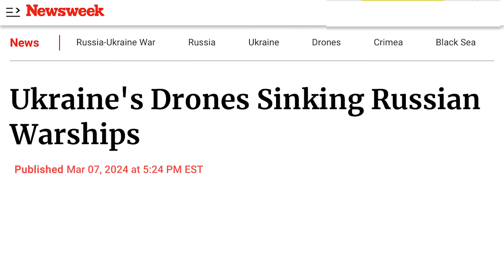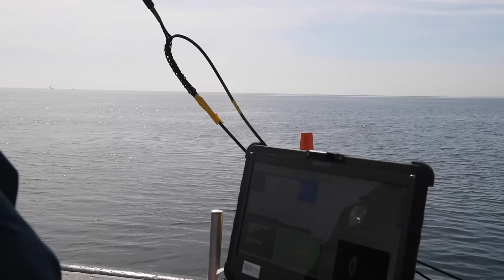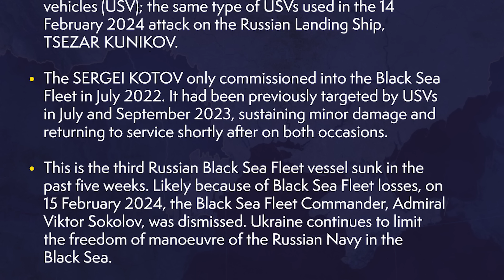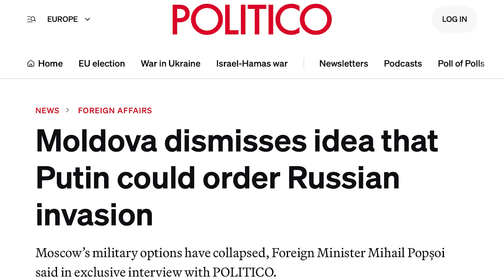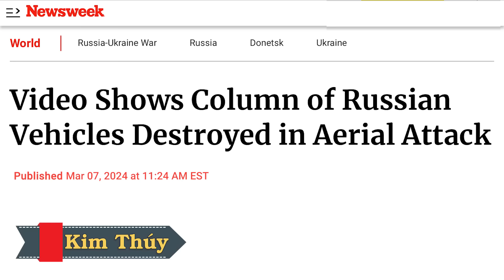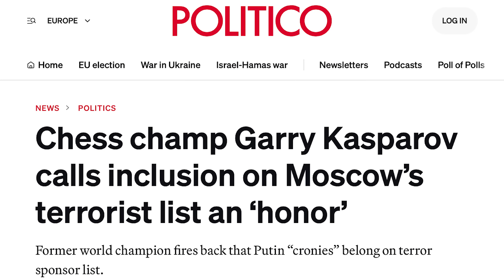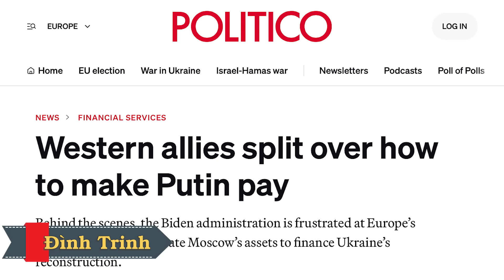Nghênh ngang, đoàn xe Nga bị UAV đánh tan tành. Magura V5, tử thần của Hạm Đội Hắc Hải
00:00:00 Đài Hiệu
00:00:20 Giới thiệu chương trình
00:00:38 Thuyền không người lái Ukraine đánh chìm các tàu chiến Nga
00:04:47 Đại sứ Đức tại Anh nhận xét rằng cựu Bộ trưởng Quốc phòng Anh Ben Wallace đã rơi vào bẫy của Nga.
00:08:52 Moldova bác bỏ ý kiến Putin có thể ra lệnh cho quân Nga mở cuộc xâm lược
00:13:44 Nhà máy lọc quặng sắt Mikhailovsky GOK ở vùng Kursk của Nga
00:14:53 Video cho thấy đoàn xe Nga bị phá hủy trong cuộc tấn công trên không
00:18:24 Điện Cẩm Linh cho rằng phương Tây đang đùa với lửa khi thảo luận về ý tưởng đưa quân tới Ukraine, hãng thông tấn nhà nước Nga Tass đưa tin.
00:19:42 Nhà vô địch cờ vua Garry Kasparov gọi việc bị đưa vào danh sách khủng bố của Mạc Tư Khoa là một 'vinh dự'
00:22:10 Nga không công nhận lệnh bắt giữ do tòa án hình sự quốc tế , gọi tắt là ICC, ban hành đối với hai chỉ huy Nga, Điện Cẩm Linh cho biết hôm thứ Tư.
00:23:23 Các đồng minh phương Tây chia rẽ về cách buộc Putin phải trả giá
00:33:33 Một phóng viên của một hãng tin độc lập của Nga đã bị kết án bảy năm tù hôm thứ Tư vì những bài báo ông viết về cáo buộc tội ác chiến tranh của Nga ở Ukraine, cơ quan truyền thông của ông cho biết.
00:36:32 Kết thúc
00:37:00 Closing Credits